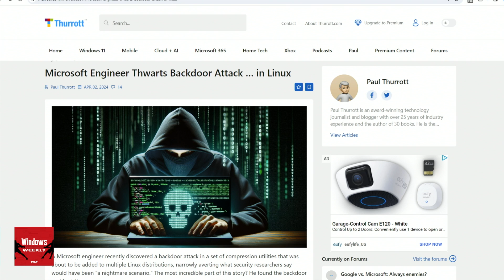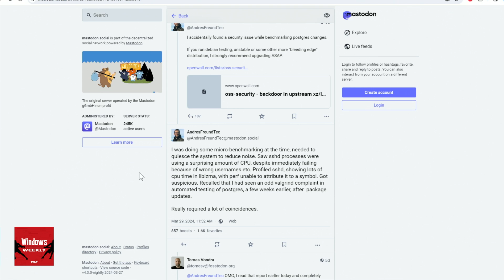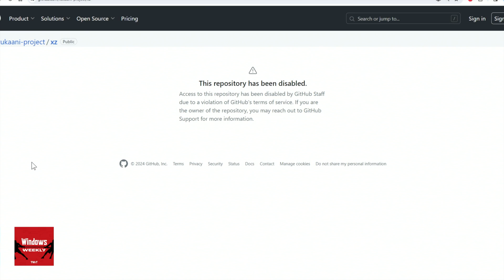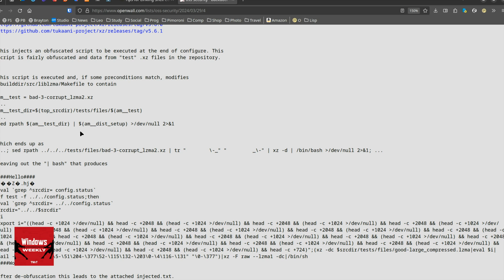The Microsoft Engineer We Should All Be Thanking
On Windows Weekly, Leo Laporte, Paul Thurrott, and Richard Campbell talk about the shocking xz Utils discovery, the sneaky bad guy behind the vulnerability, and the software engineer (Andres Freund) who stumbled upon the backdoor.